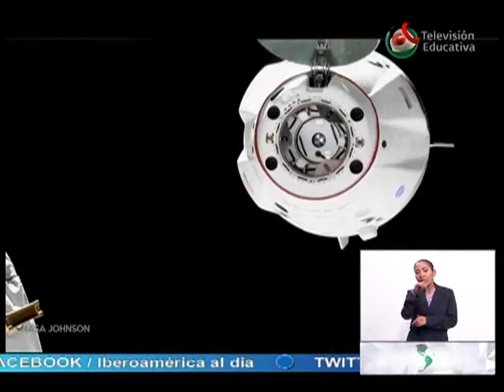Espacio a tierra 11/03/19